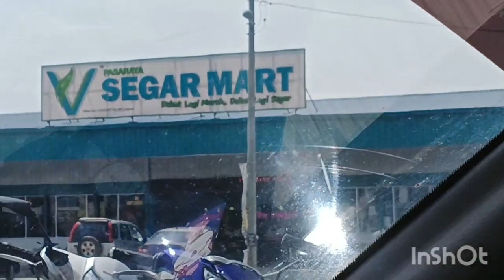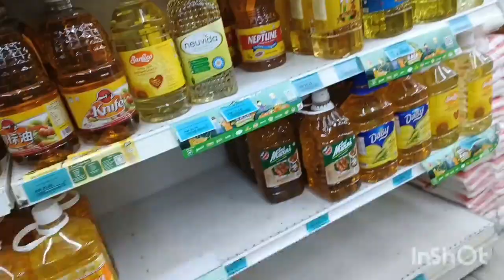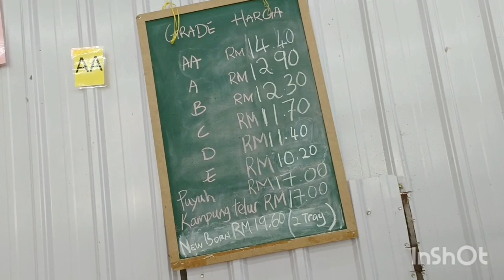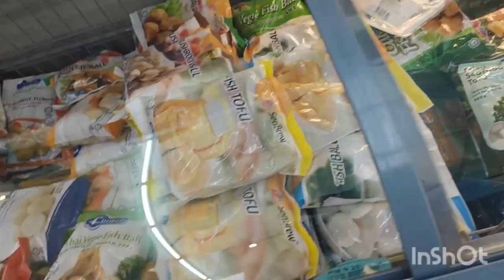Sungguh Menyesal !! REVIEW JUJUR HARGA DI PASAR RAYA BARU INI